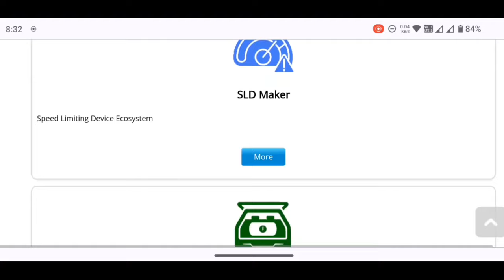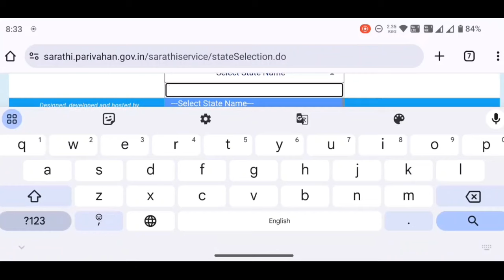Driving Licence New Update 2024 - Driving License Renewal - How To DL, LL Apply Online Odisha